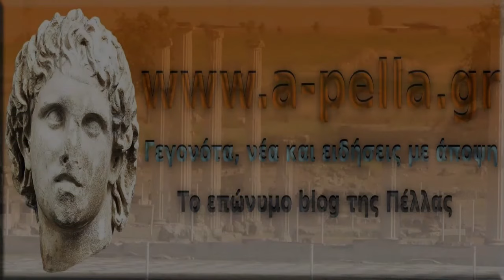Π.Α.Σ. Μέγας Αλέξανδρος Πέλλας | Έναρξη Προετοιμασίας 2024/2025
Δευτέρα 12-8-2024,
Δημοτικό Γήπεδο Πέλλας,